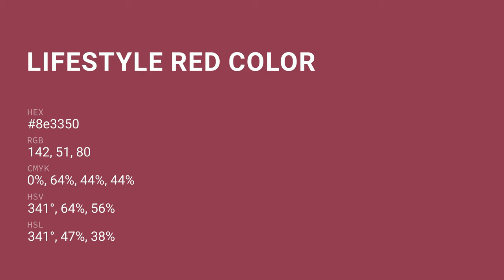Lifestyle Red color 8e3350 hex color - Red color - Cool color 8e3350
What color is Lifestyle Red ? 8e3350 hex color - Red color - Cool color 8e3350

Hex 8e3350 Color Code is also known as Lifestyle Red color.